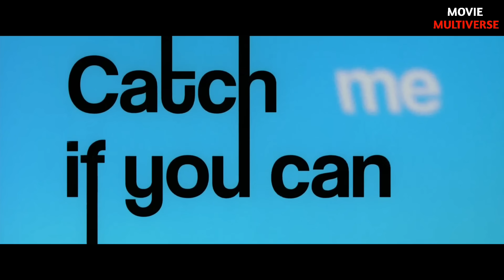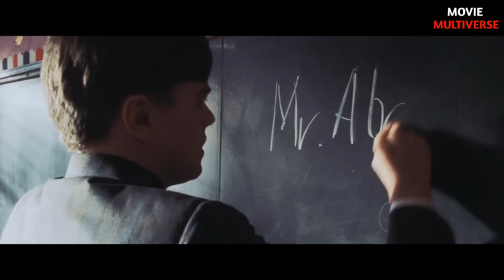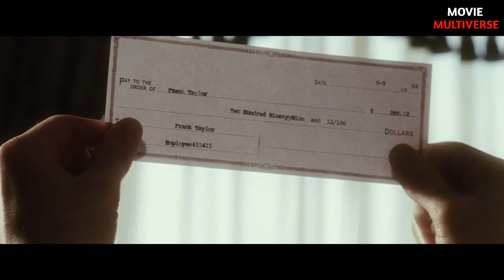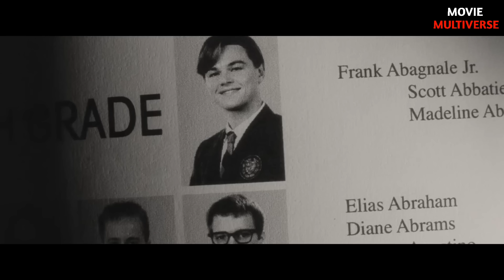உன்னால் முடிந்தால் என்னைப் பிடி (2002) திரைப்படத்தின் விளக்கம் by Movie Multiverse